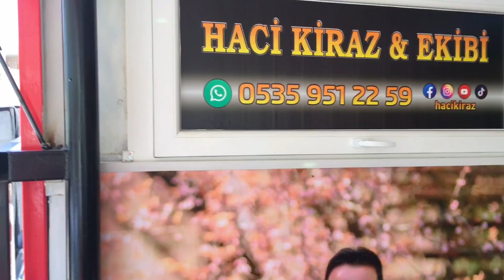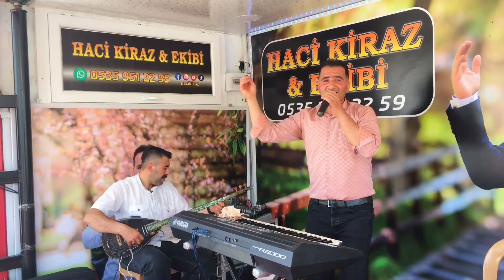HACİ KİRAZ & EKİBİ GÜRENÜZ BİLEK KÖYÜNDE ZEYNEBİM ZEYNEBİM